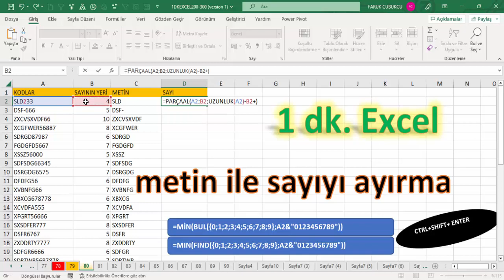Excel 1 Dakika - Metin ile Sayıyı Ayırma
Veriler ve ilgili dokümanlar için bakınız:
Dizi fonksiyonlarının girişinde ENTER yerine CTRL+SHIFT+ ENTER tuşu birlikte kullanılır.